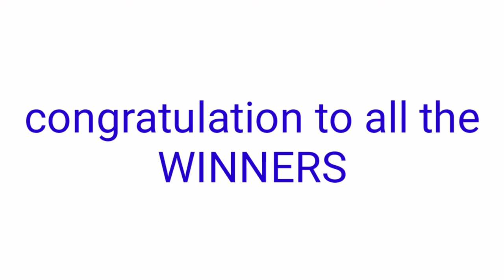STL - QUIRINO PROVINCE November 1, 2021 MARINDUQUE 1ST DRAW RESULT